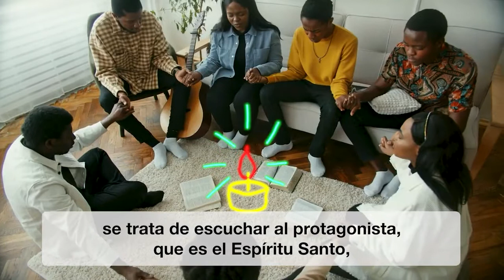Intención del Papa Francisco - Octubre 2022 - " Por una Iglesia abierta a todos"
La Intención del Papa Francisco para el mes de Octubre 2022 es " Por una Iglesia abierta a todos"

El camino sinodal que estamos recorriendo entra en su segunda etapa. En esta etapa el objetivo es el mismo: “hacer sínodo”. Es decir, “caminar juntos”. “No se trata de recoger opiniones, ni hacer un parlamento”, nos explica Francisco en su Vídeo de este mes, ofrecido por la Red Mundial de Oración del Papa, sino “escucharse entre sí en nuestra diversidad y abrir puertas a los que están fuera de la Iglesia”. Y con la escucha del “protagonista, que es el Espíritu Santo”, lo que supone orar, el Sínodo se puede convertir en una “oportunidad para ser una Iglesia de la cercanía, que es el estilo de Dios”.

“¿Qué significa “hacer sínodo”? Significa caminar juntos: sí-no-do. En griego es eso, “caminar juntos” y caminar en la misma dirección.

Y esto es lo que Dios espera de la Iglesia del tercer milenio. Que retome la conciencia que es un pueblo en camino y que debe hacerlo junto.

Una Iglesia con este estilo sinodal es una Iglesia de la escucha, que sabe que escuchar es más que oír.

Es escucharse entre sí en nuestra diversidad y abrir puertas a los que están fuera de la Iglesia. No se trata de recoger opiniones, ni hacer un parlamento.

El sínodo no es una encuesta; se trata de escuchar al protagonista, que es el Espíritu Santo, se trata de rezar. Sin oración, no habrá Sínodo.

Aprovechemos esta oportunidad para ser una Iglesia de la cercanía, que es el estilo de Dios, la cercanía. Y demos las gracias a todo el pueblo de Dios que, con su escucha atenta, está recorriendo un camino sinodal.

Recemos para que la Iglesia, fiel al Evangelio y valiente en su anuncio, viva cada vez más la sinodalidad y sea un lugar de solidaridad, de fraternidad y de acogida”.